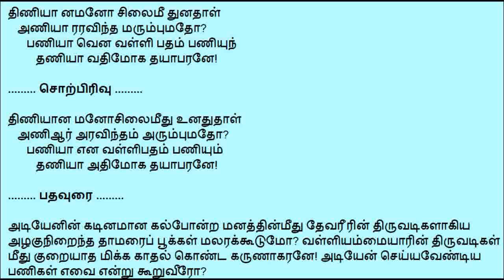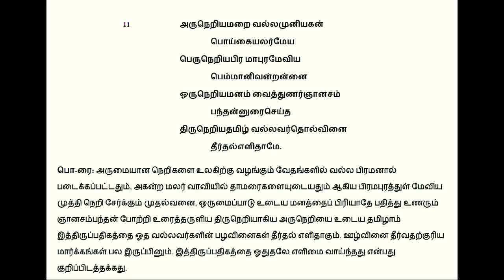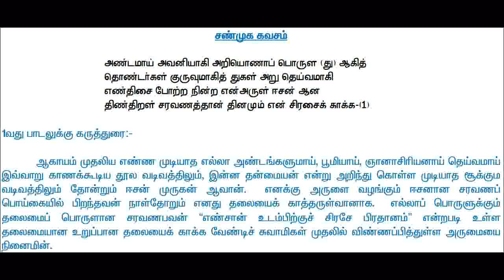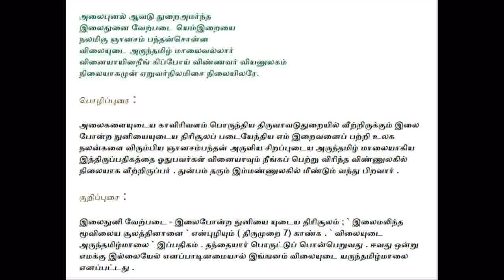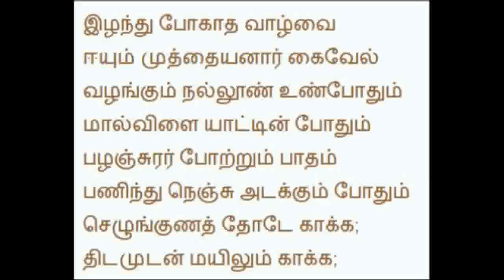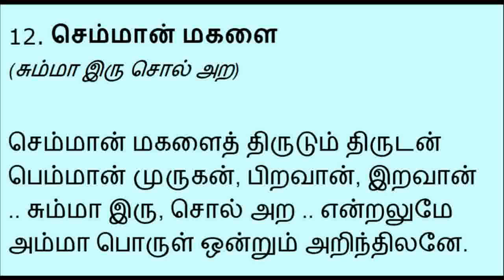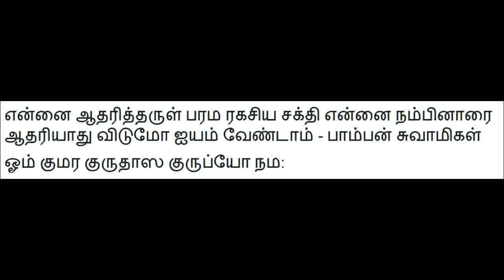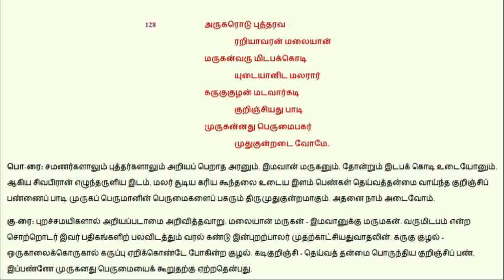Thagaralaya Ragasiyam 53